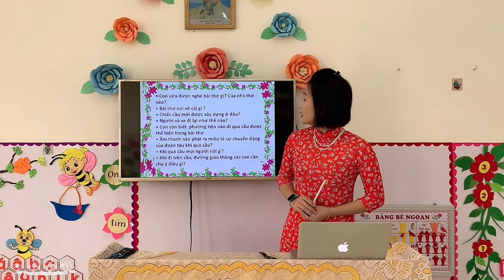Thơ: Chiếc cầu mới